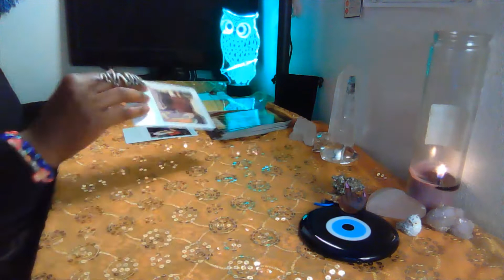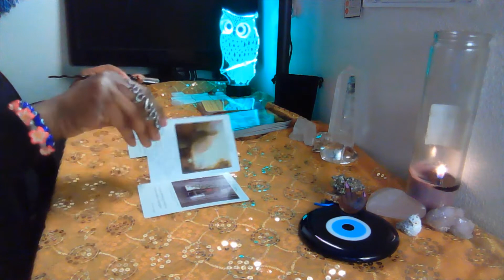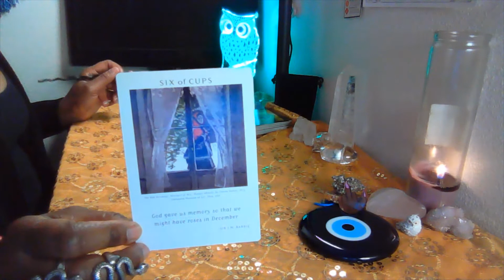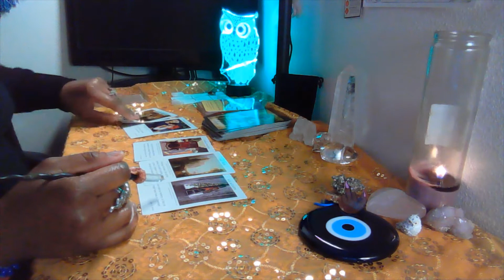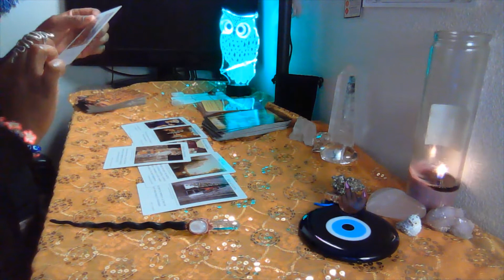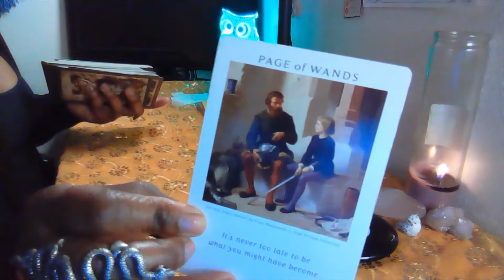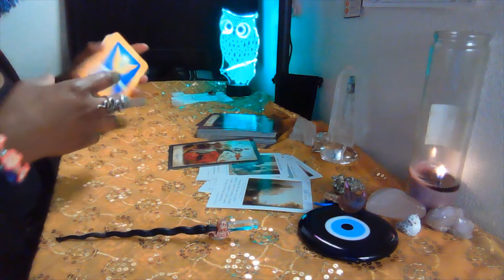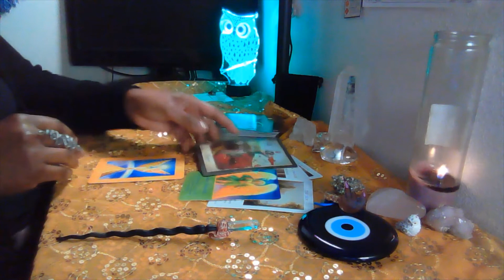TAURUS- NON-GMO! RELEASING TOXICITY! - MARCH 2021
Tarot Reading for Taurus!   Monthly Reading